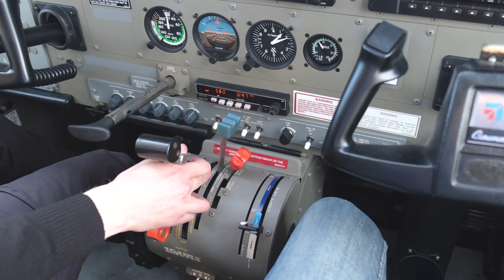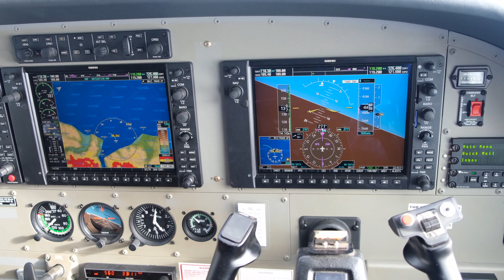Queenstown to Milford Sound Scenic Flight onboard a Cessna 208B Caravan (New Zealand) 4K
Flight to Milford Sound - Join me in the copilot's seat onboard a Cessna 208B Grand Caravan from Queenstown Airport (ZQN) to Milford Sound Airport (MFN) in New Zealand’s South Island on a scenic flight over Mount Aspiring National Park and Fiordland National Park captured in 4K 60fps.  4K New Zealand from above. New Zealand scenic flight.

Airline: True South
Flight: Queenstown (ZQN) to Milford Sound (MFN)
Aircraft: Cessna 208B (Grand) Caravan , ZK-SLA
Seat: 1B I suppose? (copilot seat)
Camera: fujifilm xt3
Engines:  x1 Pratt & Whitney Canada PT6

Qatar First Class Airbus A380 Doha to Sydney 777 Q Suite Business Class London to Doha
Qatar Business Class Airbus A330 Doha to Istanbul Qantas First Class Airbus A380 Sydney to London
British Airways Club World Boeing 787-9 Dreamliner Tokyo to Heathrow Airways Club Europe Airbus A320 Airways Boeing 767-300ER Heathrow to Athens
ANA Business Class Boeing 787-9 Tokyo to Sydney Airbus A330 Business Class Auckland to Melbourne A320 Business Class Istanbul to Frankfurt